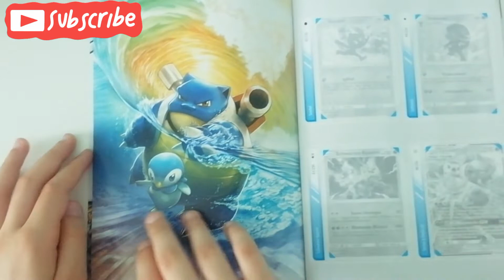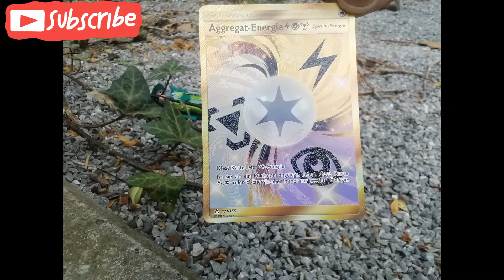Pokémon golden Energy card found by Minecraft Alex in Beverly Buer